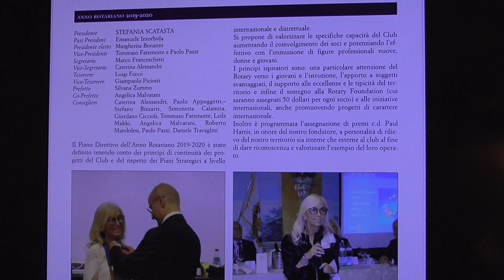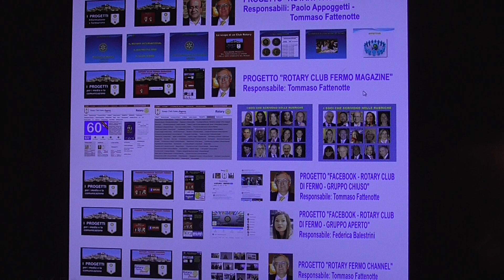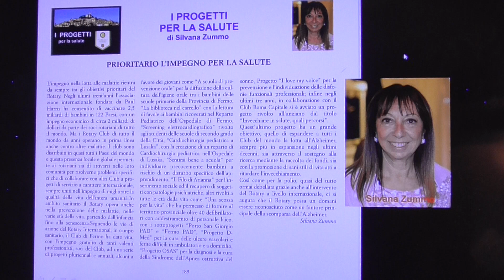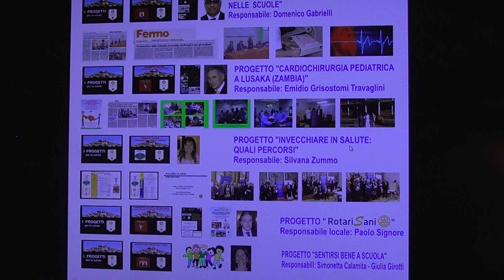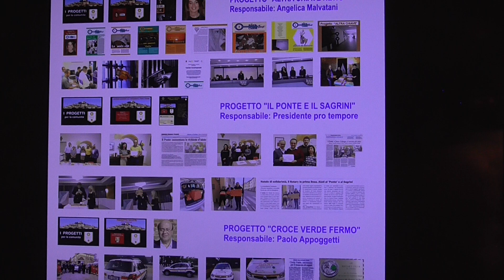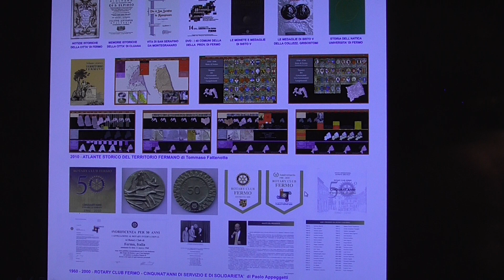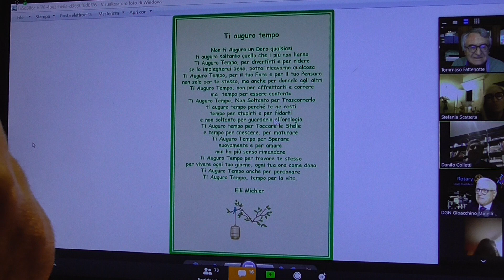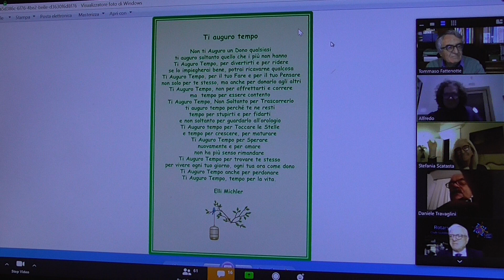2020.04.24 - 60° del Club in videoconferenza 2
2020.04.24 - Celebrazione  del 60° anniversario del Rotary Club di Club in videoconferenza